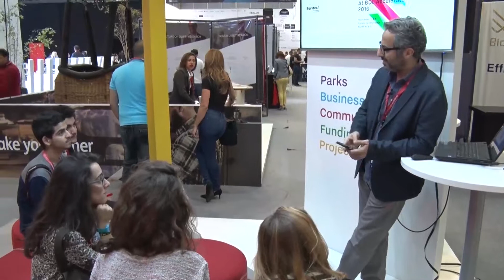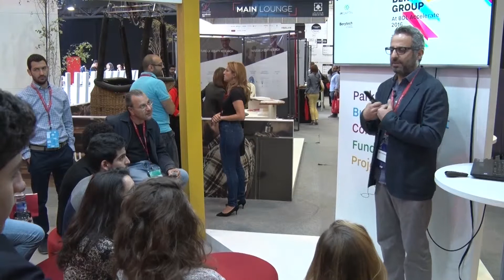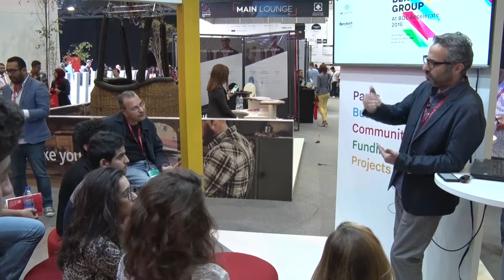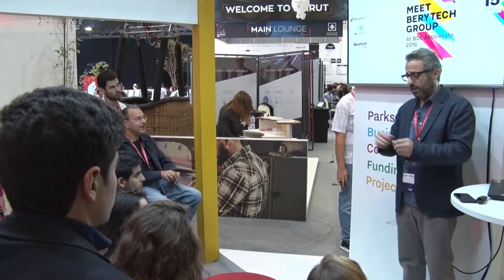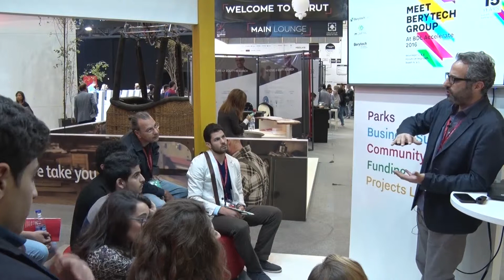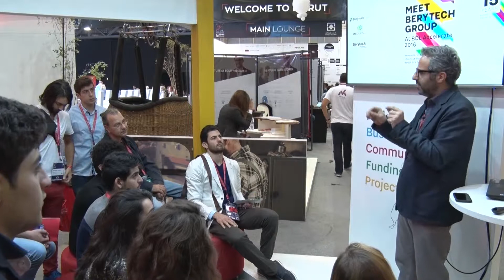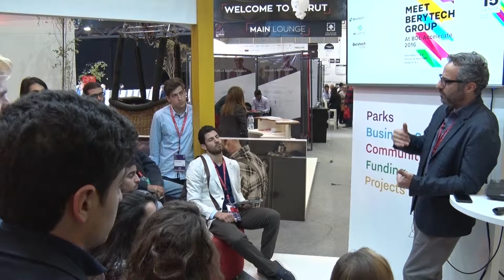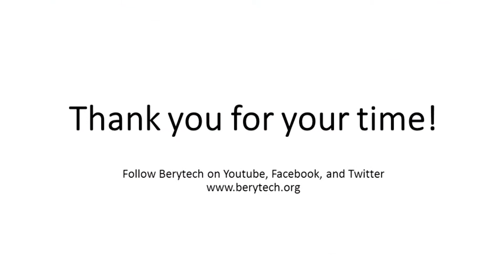Rabih Nassar - Element